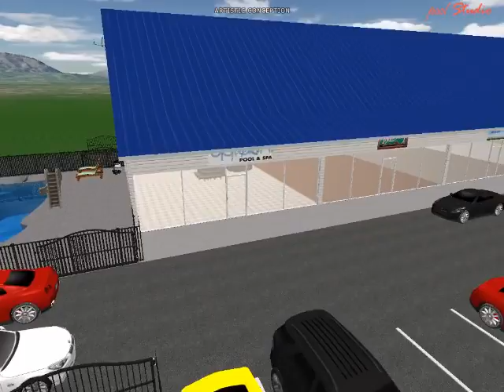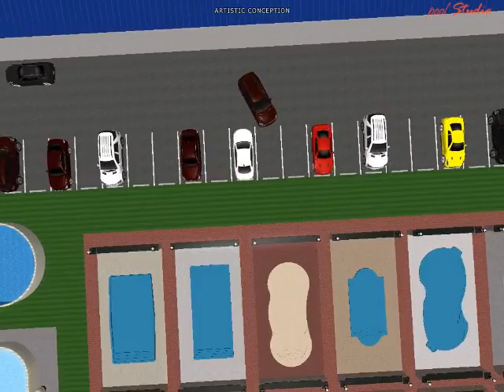Rt 15 complex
Proposed Rt 15 complex